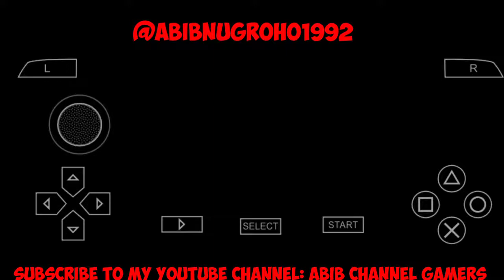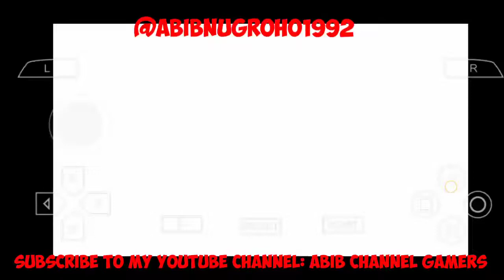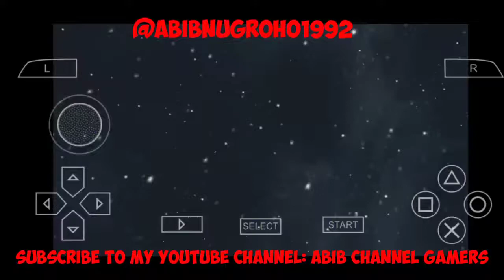Game PSP: GUNDAM MEMORIES PART 10